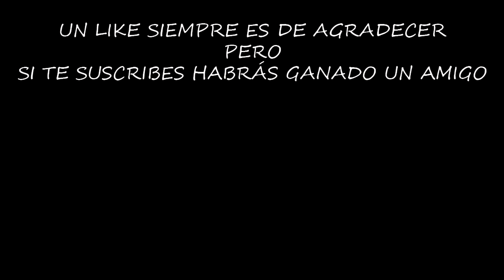PELIGRO EN LA CEMENTERA #11 | 7 DAYS TO DIE | [El Chicha]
En 7 Days to die, cada día es una aventura llena de peligros, y desde luego hoy no iba a ser diferente.

¡¡¡Muchas gracias!!!